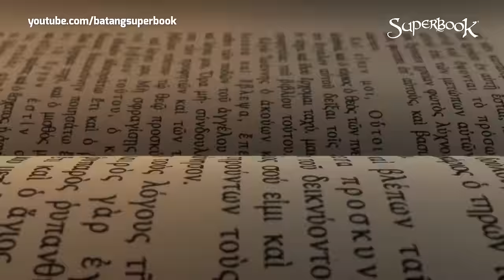Superbook - Nehemiah - Full Tagalog Episode | A Bible Story about Perseverance and Courage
Superbook Full Tagalog Episode – Nehemiah

Si Nehemiah ay isang Jewish cupbearer ni King Artaxerxes ng Persia. Noong nalaman niya na nasira ang city walls ng Jerusalem, nag-pray siya kay Lord na i-restore ito. Noong nagsimula na sina Nehemiah at mga kasama niya sa pagre-rebuild ng Jerusalem walls, may mga taong kumontra sa ginagawa nila. Sinubukan ng mga itong patigilin si Nehemiah at nagplano para patayin siya. Be inspired with Nehemiah’s courage and perseverance sa Superbook episode na ito.